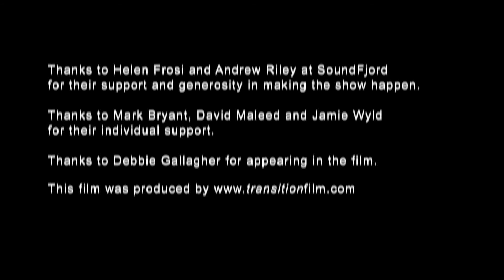Opus Pericardium Conceptual Art Installation at Soundfjord in London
Opus Pericardium brings the sound of a human heart out of the medical lab and into the gallery space.
[HEADPHONES REQUIRED]

Brighton-based artist Sarah Harvey previously worked as a nurse on a cardiothoracic unit, spending all day surrounded by the sounds of other people's heartbeats. This experience has helped to shape and guide her artistic practice, the latest outcome of which is currently installed at London's Soundfjord gallery.

Created in collaboration with composers Tim Yates and Simon C. Russell, with advice and support from medical researchers Professor Peter MacFarlane and Richard Whale, "Opus Pericardium" brings the sound of a human heart out of the medical lab and into the gallery space, making it available to be heard and responded to in new ways. A recording of a heartbeat, selected from a MIT database of electrocardiogram readings from the 1970s, plays in a continual loop inside a dimly-lit white chamber; every now and then, the rhythm of the heartbeat skips a little, indicating the presence of the medical condition arrhythmia.

Video commissioned by the artist Sarah Harvey, funded by Arts Council England.
Filmed at Soundfjord, a sound art devoted gallery and research unit